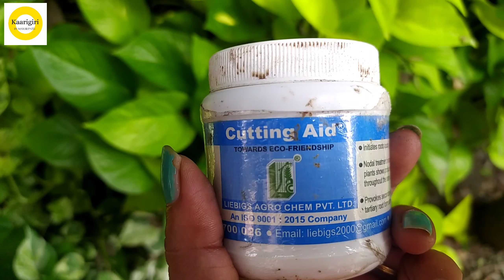સેવંતી ના કટીંગ સફળતાપૂર્વક કેવી રીતે લગાડવા || KAARIGIRI by Mayuri Patel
KAARIGIRI BY MAYURI PATEL

how to grow cutting of sevanti
સેવંતી ના કટીંગ લગાડવાની સહેલી રીત
સેવંતી ના કટીંગ સફળતાપૂર્વક  કેવી રીતે લગાડવા || kaarigiri by mayuri  patel સેવંતી એ ડિસેમ્બરથી ફેબ્રુઆરી સુધી ફૂલો આપતો સીઝનલ પ્લાન્ટ છે.તેને હિન્દીમાં ગુલદાઉદી અને ઇંગલિશ માં chrysanthemum કહે છે.આ પ્લાન્ટના કટીંગ તમે ચોમાસાના સારા વરસાદ પછી જૂન જુલાઈ મહિના થી લગાડી શકો છો. જો સારી માવજત કરવામાં આવે તો આ પ્લાન્ટમાં એક એક છોડ પર હજાર ફૂલો આવી શકે છે.

Bonsai માં વપરાતા અઘરા શબ્દોના અર્થ bonsai ના પ્રકારો  અને bonsai વિશેની પ્રાથમિક માહિતી(BONSAI SERIES 3):